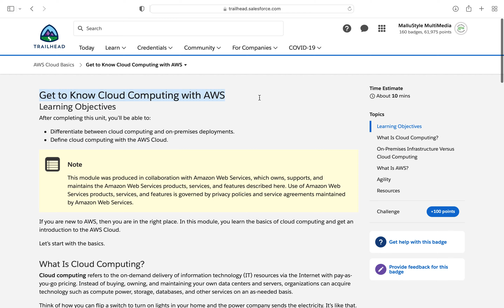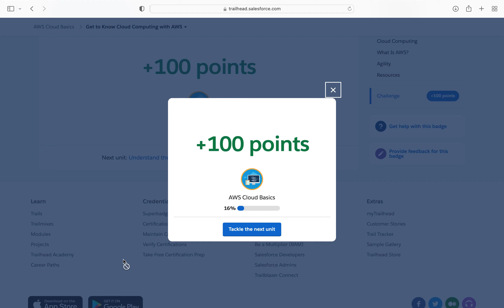Get to Know Cloud Computing with AWS | Salesforce Trailhead Quiz